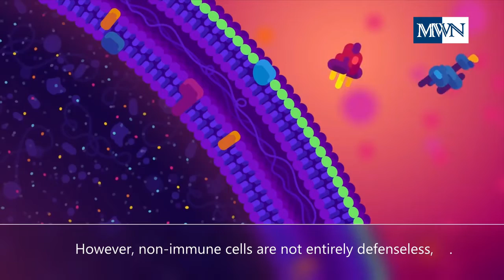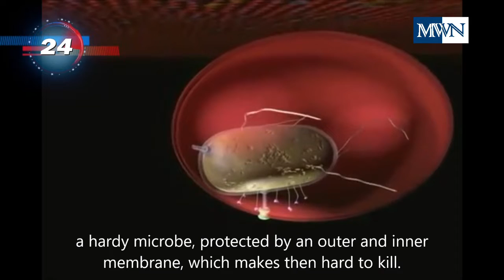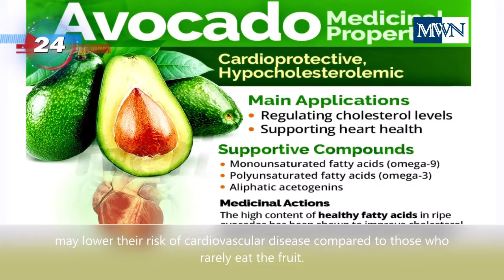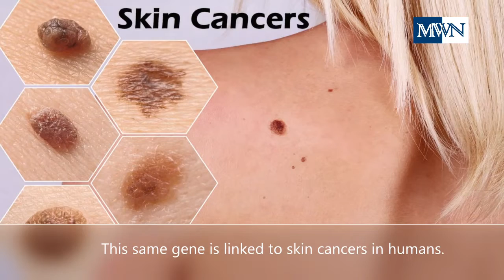SOAP-LIKE PROTEIN- WARD OFF Bacteria / AVOCADO vs HEART Diseases / GECKOS and SKIN CANCERS Research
News on Soap-like Protein in human cells, Avocado benefits, and Geckos.

Researchers have discovered how a protein called APOL3 wipe out invading bacteria, the same way a detergent washes away grease.  Source:  Smithsonian Magazine and Science News

A study found that regular avocado consumption can of cardiovascular disease and of coronary heart disease.  Source:  Harvard T.H. Chan School of Public Health

Geckos could help in the research of skin cancers.  Watch to find out why.  Source: Reptiles Magazine and Smithsonian Magazine)

CREDITS to:
PHOTOS and VIDEOS
Video by Joseph Alexander from youtube
Video by Hassas Arts from Pixabay
Video by Vaccine Makers Project
Video by Kurzgesagt – In a Nutshell
Image from Smithsonian Magazine
Image from NIAID - Genetic Engineering and Biotechnology News
Image by WikiImages from Pixabay
Image by Arek Socha from Pixabay / Derma
Image by NTW from Pixabay
Image by Sandra Franck from Pixabay
Image by Sohrob Tahmasebi from Pixabay
Science News
Image By Elnur from Stock Adobe

10 SECS BROADCAST BREAKING NEWS OPENER